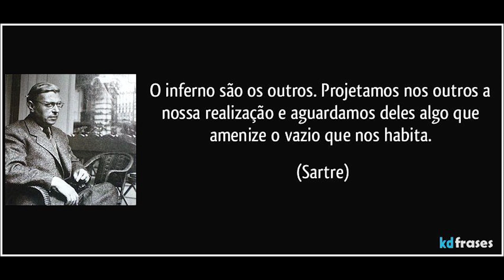Ditadura da Beleza e Ansiedade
Olá, pessoal! Sou Fabiano Lemos e neste vídeo do meu canal "Universo sem Fronteiras", trago uma discussão importante sobre a "Ditadura da Beleza e Ansiedade". Ao lado da minha amiga Hanna, abordo os impactos da sociedade e das mídias sociais na criação de padrões inalcançáveis de beleza, que geram ansiedade nas pessoas. Refiro-me à filosofia grega e às ideias de Platão, que associava o belo ao divino e o feio ao demoníaco, para contextualizar como as mídias sociais e a indústria do entretenimento promovem uma noção irreal de beleza.

Exploramos a pressão da beleza e a busca incessante por se encaixar nos padrões estabelecidos. Discutimos a importância da beleza interior, frequentemente deixada de lado, e os altos custos emocionais que as pessoas pagam para atender a essas expectativas. Abordamos também a influência negativa na saúde mental, especialmente em crianças e adolescentes que são expostos precocemente à glamorização da beleza e da sexualidade. No final, enfatizamos a importância de se libertar da ditadura da beleza, valorizando a autenticidade e não permitindo que a opinião dos outros defina nossa autoestima e bem-estar.